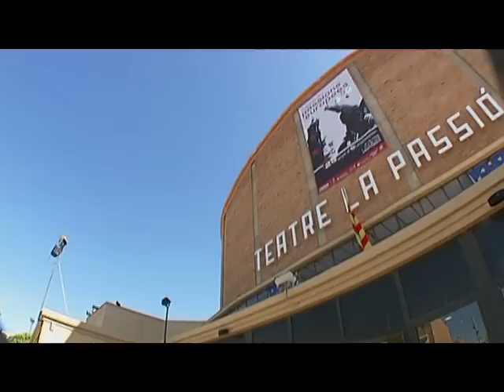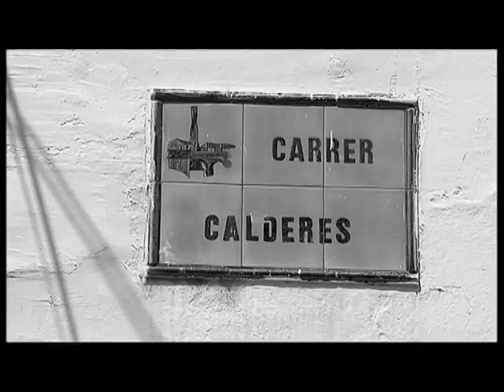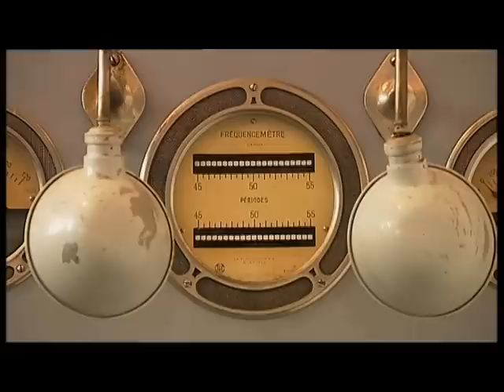L'altra passió d'Esparreguera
Aquest audiovisual descobreix les possibilitats turístiques del municipi d'Esparreguera i ens mostra la seva riquesa cultural i arquitectònica, fent especial rellevància a la Colònia Sedó, emblema de turisme industrial d'aquesta vila.